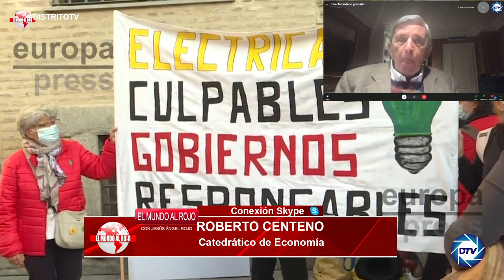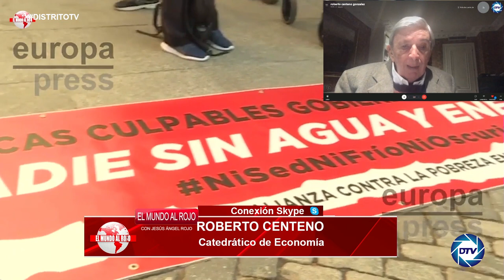💥ROBERTO CENTENO ESTALLA💥: Sánchez y su pandilla ha llevado la pobreza energetica a media España